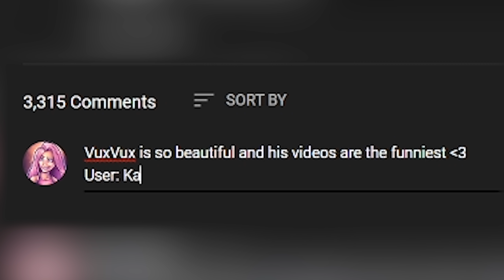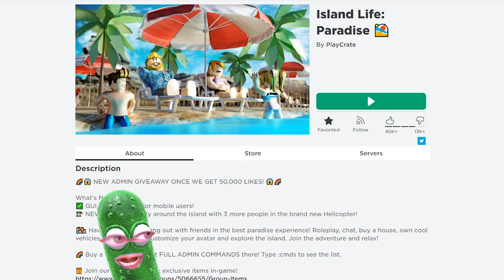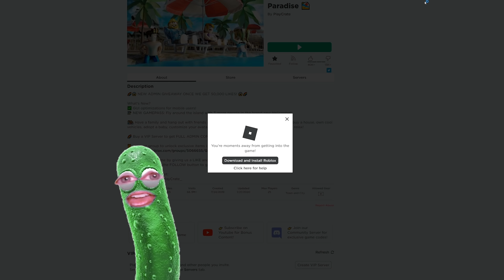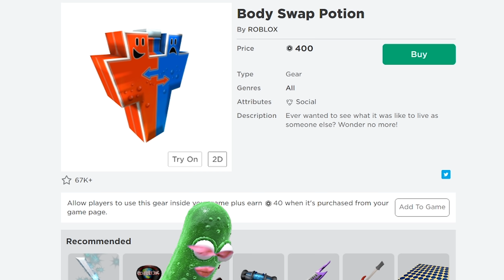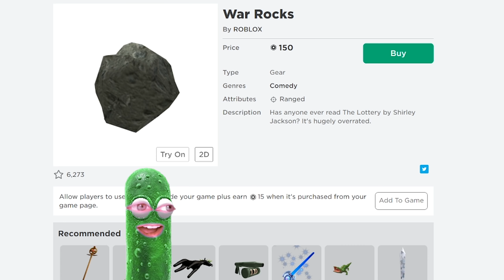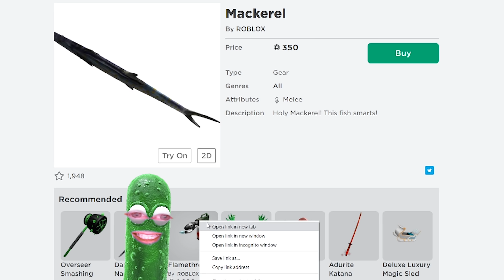Drinking a Magical Potion to CLONE INTO PEOPLE! (roblox)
I found a item in Roblox that lets me clone myself into anyone I want lol